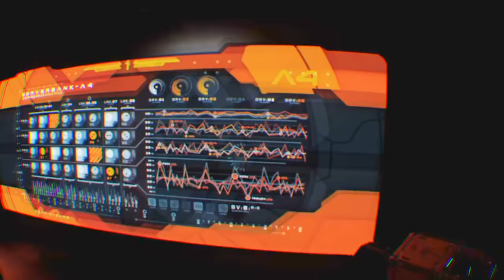The Persistence / Playstation VR ._. part 2 / lets play /deutsch /german /live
moin, nach dem ersten antesten mal Butter bei die Fische, jetzt wird The Persistence mal weiter gezockt part 2

Und suporten könnt ihr mich hier:

Ich freu mich wenn ihr, was ich mache mögt und abboniert.

Horro
Sf
Scyfi
Shooter
Survival
Asmr
PSVR Games
PSVR Reviews
PSVR PlayStation VR
PS4 VR
VR Games
german VR youtuber
vr weekly news